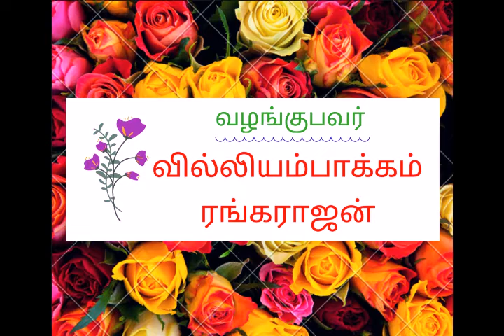Naayaganai nindra - tiruppavai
16th pasuram of tiruppavai - Nayaganai Nindra